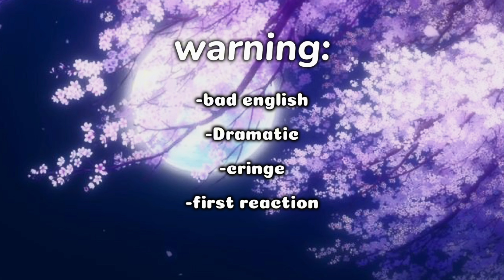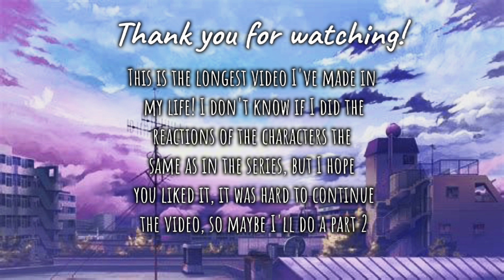•black Butler reacts to themselves•//⚠️manga spoilers⚠️//gacha club//reaction//black Butler//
If you're asking yourself why there are no credits for the videos I took from Tiktok, it's because I thought Tiktok would download the videos for me with the credit at the end, but it didn't happen and now I don't know which creator made the edits to give him credit😩🙏🏻😭